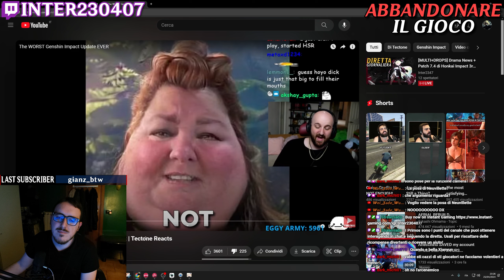Discussione: ABBANDONARE il GIOCO + TRAPPOLONE... | Genshin Impact [ITA]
Una Discussione su un tema molto importante.

Timestamps:
00:00 Introduzione
00:55 Contenuti & Aspettative
02:56 Il Trappolone
08:28 Esperienze Simili
10:03 Troppo Investimento
11:45 Opinioni Finali
14:31 Outro